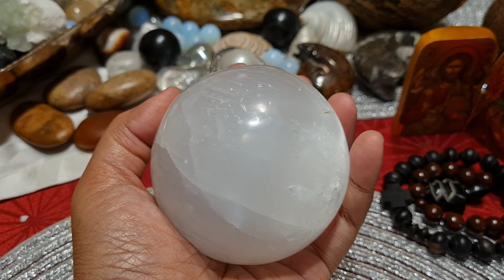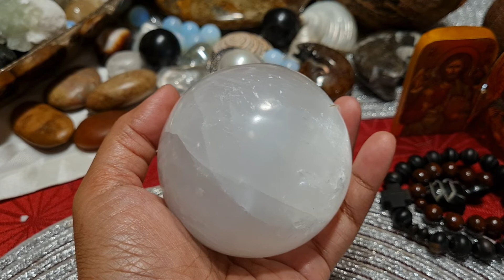MGA AGIMAT,BIRTUD, MUTYA, ANTING ANTING ,MGA DAPAT GAWIN